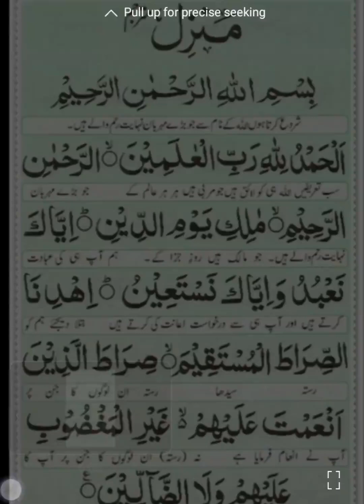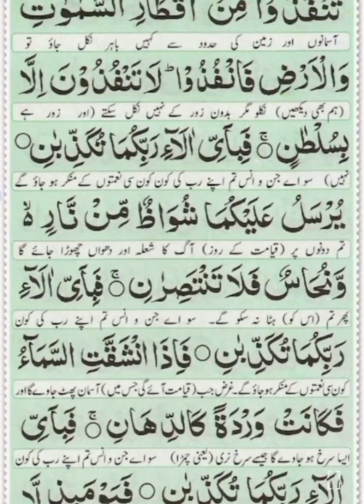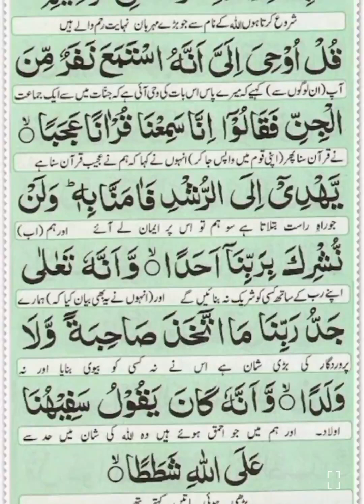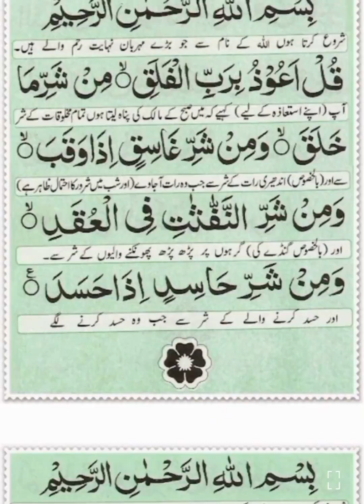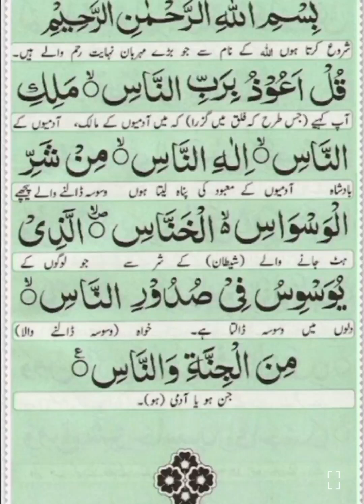Manzil Shareef 🌺نظر بد اور کالے جادو سے بچنے کے لیے روزانہ پڑھیں